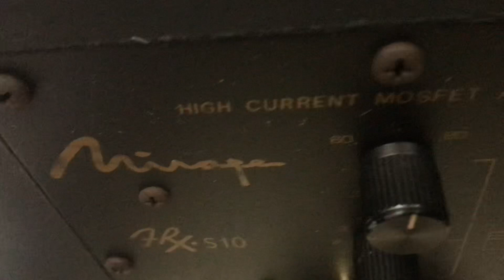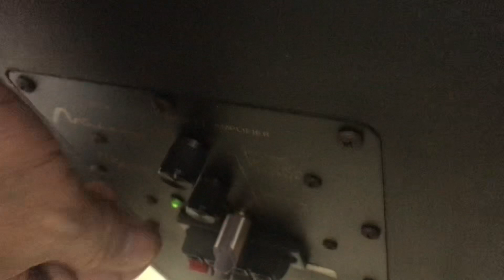Súp trầm:mirage frx-S10 hàng nòi canada,bát 25,uy lực trầm trắc gọn,gọi👉0845992992👈giá tốt